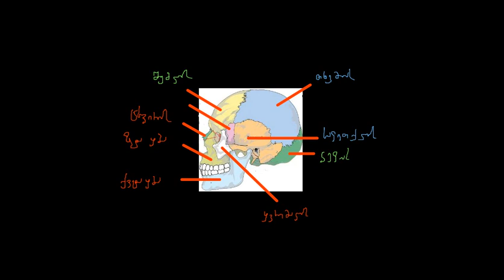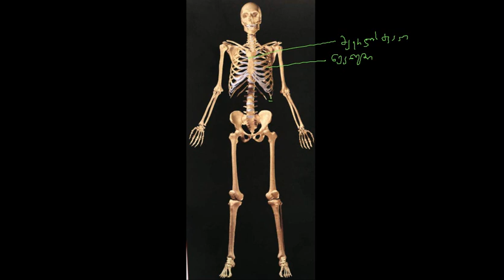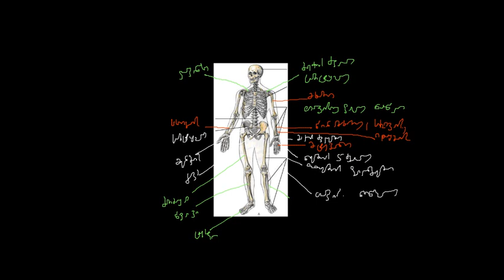საყრდენ-მამოძრავებელი სისტემა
ანატომია / საყრდენ-მამოძრავებელი სისტემა